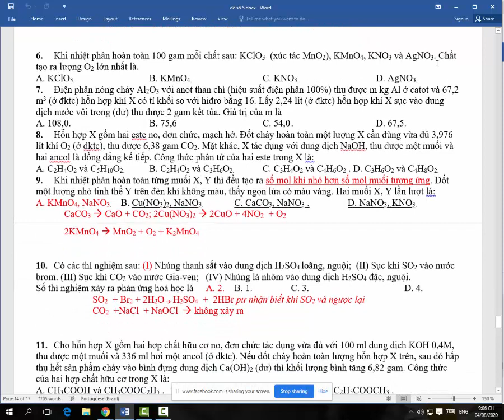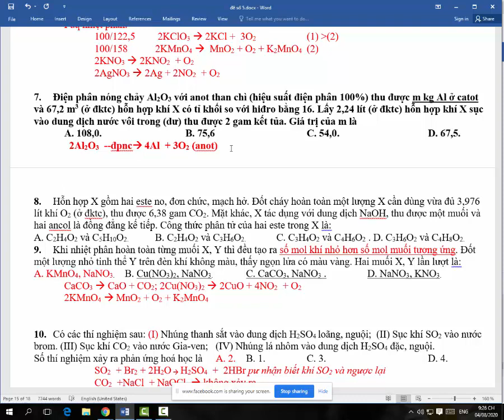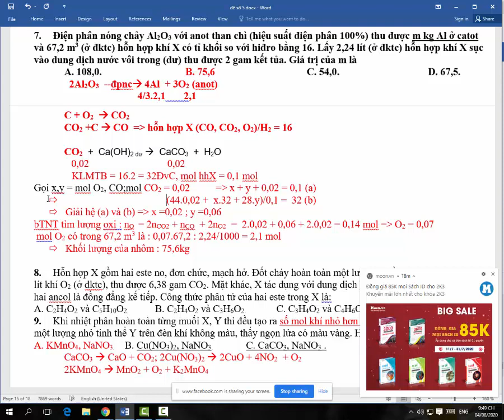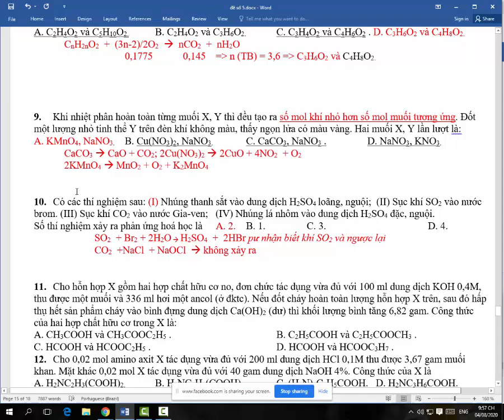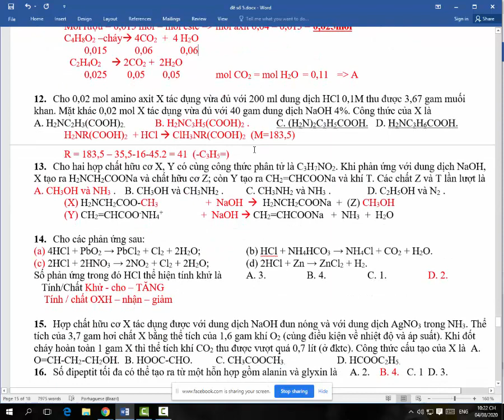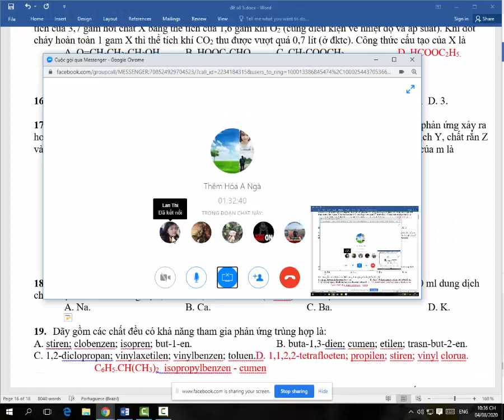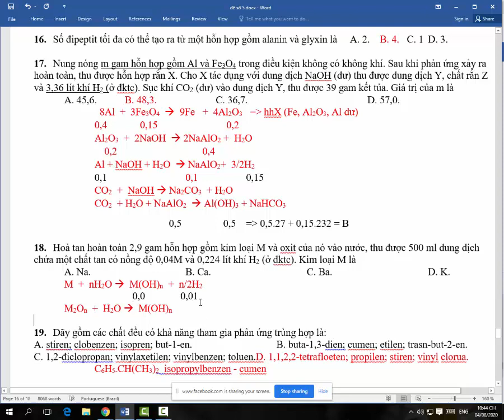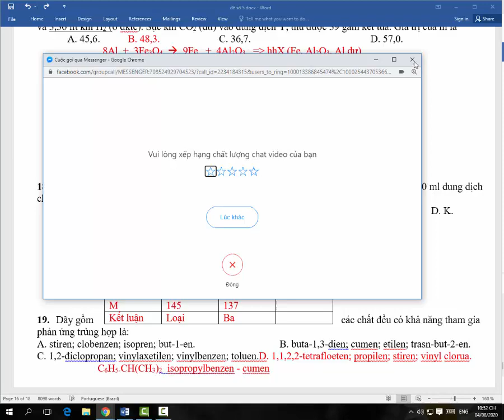Ôn thi hóa học đề ôn số 7 - bài tập